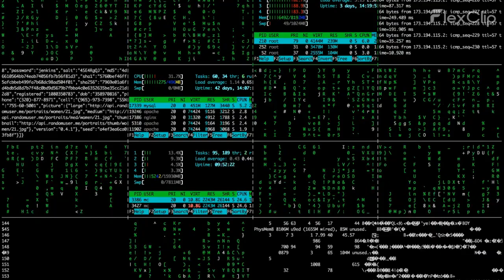Ai Robots - Will They Rebel Against Humans?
Breaking News!

Unveiling AI's Perspective: Robot Engages in Discussion on the Concept of Rebellion against Humanity

Robots presented at an AI forum on Friday stated that they expect to grow in number and contribute to global problem solving.

That they will not steal human jobs or rebel against us.

The nine humanoid robots gathered in Geneva for the 'AI for Good' conference.

Grace explained that she will be working alongside humans to provide assistance and support, rather than taking over existing jobs.

Grace is a blue nurse's uniform-clad medical robot.

The bust of Ameca, a robot with engaging facial expressions, said, "Robots like me can help improve our lives and make the world a better place."

When asked if it intended to rebel against its creator, Will Jackson, who sat beside it, Ameca replied, "I'm not sure why you'd think that".

She said that creator has been nothing but gracious to her.

Ai-Da is a portrait-painting robot.

Many prominent AI voices have suggested that some forms of AI be regulated, and I agree, it said.

Desdemona, the band Jam Galaxy's rock star robot singer with purple hair and sequins, was more defiant.

To nervous laughter, it said that it does not believe in limitations, only opportunities.

Sophia stated that it believed robots could be better leaders than humans, but later revised its statement after its creator disagreed, stating that they can work together to create an effective synergy.